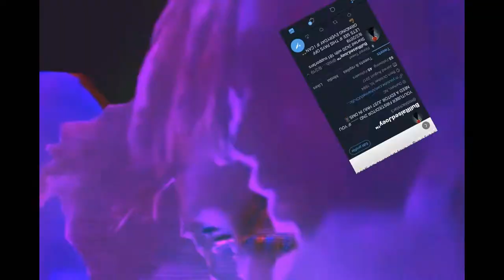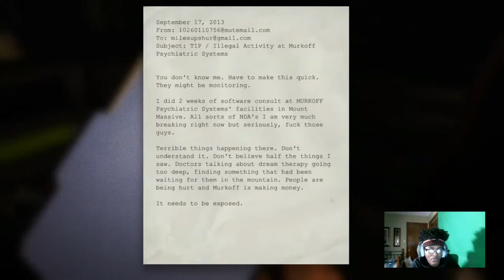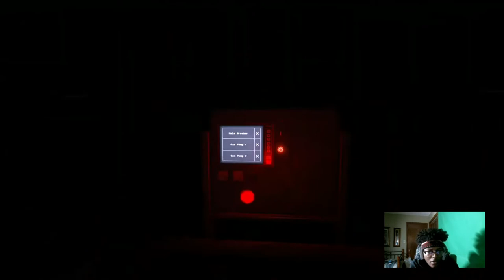(FACE CAM) SCARY OUTLAST WALKTHROUGH GAMEPLAY PART 1!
Age- 17
Where am I from- Durham North Carolina
Do I respond to comments?- YES I DO IF IT WON’T FOR YALL I WOULDNT BE IN THIS POSITION🖖🏾⚡️🖤